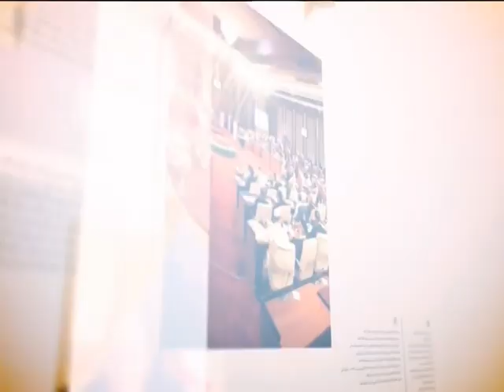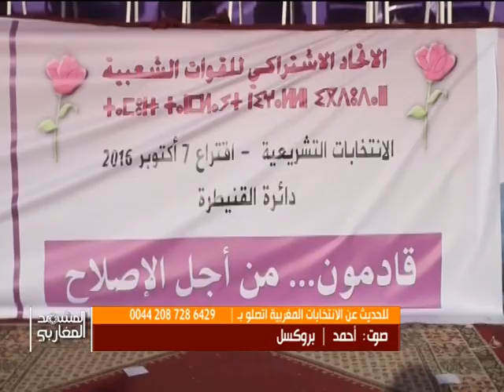المغرب .. حملة انتخابية على وقع "حرب " إلكترونية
المقدم  |  سمير خالدي
المنتج  |  طيب غيلوفي
الضيوف:
د. جواد الرباع | باحث في العلوم السياسية - الرباط
صلاح الوديع | رئيس حركة ضمير - الرباط
عبد اللطيف وهبي | قيادي في حزب الأصالة والمعاصرة - الرباط
بن علي الصغير | قيادي في حزب الاتحاد الاشتراكي - الرباط